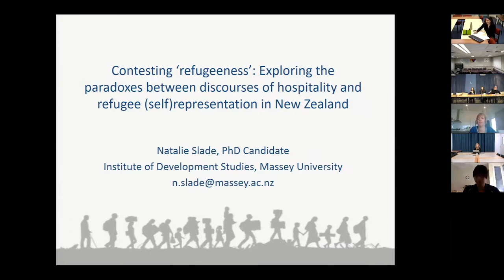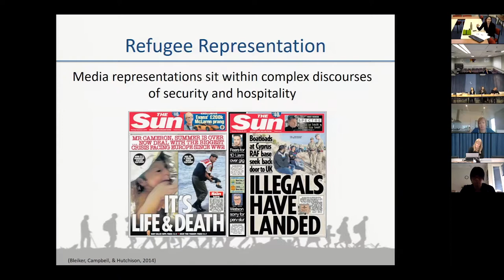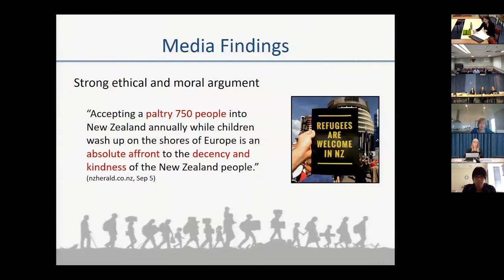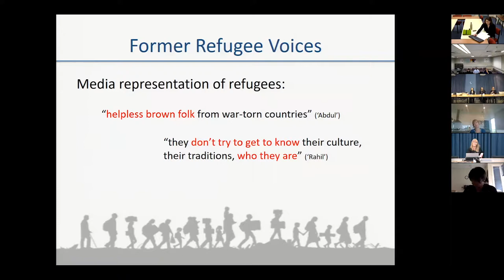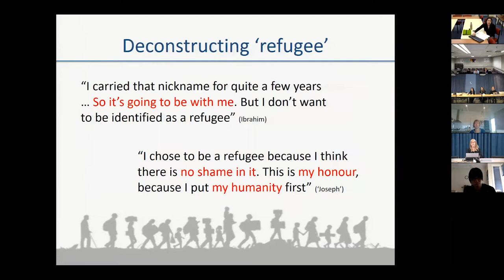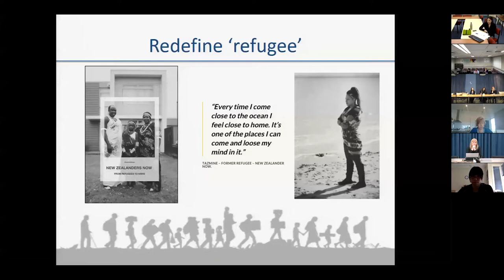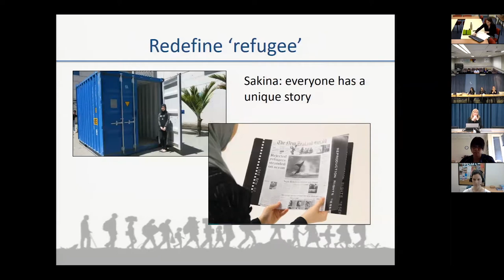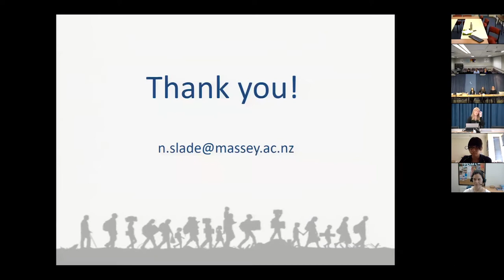Migration Research Network: Constesting ‘refugeeness’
Constesting ‘refugeeness’: Exploring the paradoxes between discourses of hospitality and refugee (self)representation in New Zealand

Discourses of hospitality – the welcoming of refugees – are largely driven by humanitarian concern and a sense of moral duty towards refugees.  However, they also risk encouraging a regime of compassion and charity that may speak more about ourselves as humanitarian actors than the very people we purport to help.  Refugees are thus framed as objects of ‘our’ humanitarian concern and moral responsibility, stereotyped as helpless vulnerable victims without agency who are reliant on others to speak on their behalf.  These discourses consequently produce a generic type of refugee – an imagining of ‘refugeeness’ – that consigns individuals to an anonymous presence, stripping them of their history and humanity, and rendering them ‘speechless’.  Therefore, there is a need for more stories told from the perspective of those seeking refuge, rather than from the perspective of humanitarian agencies or civil society movements.   Personal narratives give voice to the individual experiences of displacement and resettlement, and help host societies to understand the complexities of what it means to be a refugee. Drawing on media analysis from New Zealand’s response to the current refugee crisis and interviews with former refugees in New Zealand, this presentation reflects on the relationship between discourses of hospitality and the politics of representation, and the various ways people from refugee background contest and create spaces for the construction of their own identity.

Natalie Slade, a PhD candidate at Massey University, has recently returned from Thessaloniki Greece where she presented the above paper at the IASFM Annual Conference 2018: Wither Refugees? Restrictionism, Crises and Precarity Writ Large.